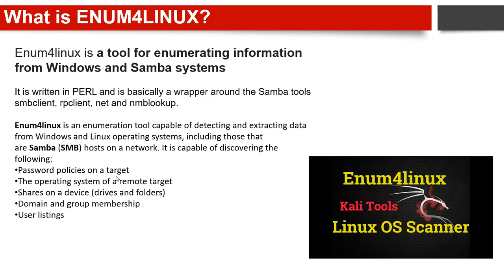What is enum4 Linux?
In this video, our expert instructor has explained concisely that:
1. What is enum4linux?
2. Capabilities of enum4Linux?
3. Other minor topics

Download all files discussed in this video (browse to the files section of our FB group)

Browse our website & social media channels for more updated content, FREE Courses, Cheatsheets, Quiz & much more.